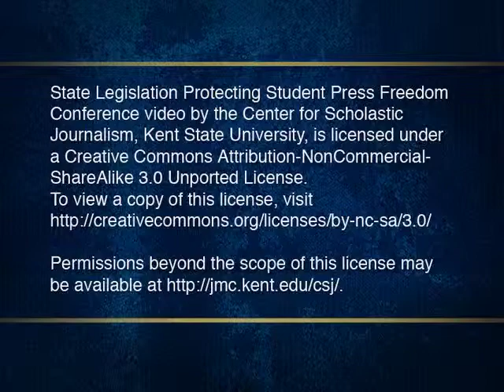State Legislation Protecting Student Press Freedom: Past, Present, and Future Part 6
Other State Experiences

On Nov. 21, 2008, the Center for Scholastic Journalism at Kent State University hosted a national symposium on the topic of state laws protecting student expression.  The symposing, titled State Legislation Protecting Student Press Freedom: Past, Present and Future, brought together a group of  25 national experts on student media and state legislation to share ideas and information about the effort to enact legal protections for student press freedom. (Followed by sentence describing session.)